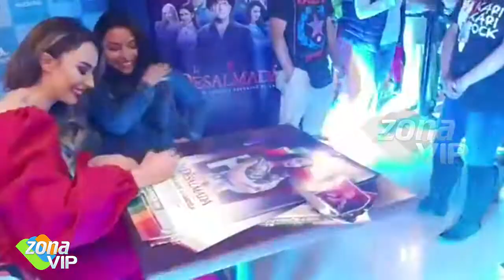CLAUDIA ARCE REALIZO FIRMA DE AUTÓGRAFOS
Video